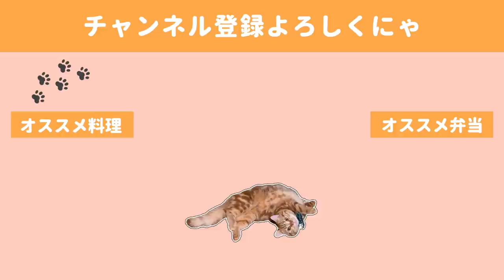【料理動画】一週間のお弁当作り／人気の新メニューたくさん。腹減り猫の圧【bento】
緊急事態宣言も解除され、快晴の週末。
お出かけ日和…とどこかにいきたいところですが家で絶賛引きこもり中の私です。
NETFLIXやアマプラの中の気になる映画は結構見尽くしてしまいまして…
おすすめがあれば教えていただきたいです。

ちなみに私の好きなジャンルはほっこり飯テロ系"かもめ食堂"　"深夜食堂"など。
あとはスリルを味わえるサスペンス系だったり頭を使うどんでん返し系が好きです。

◇BGM◇
DOVA-SYNDROME様